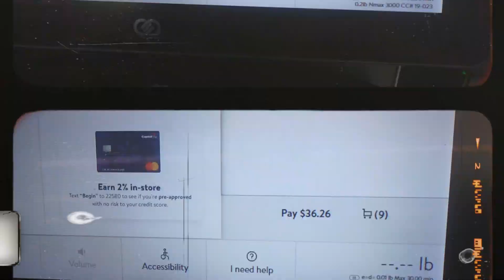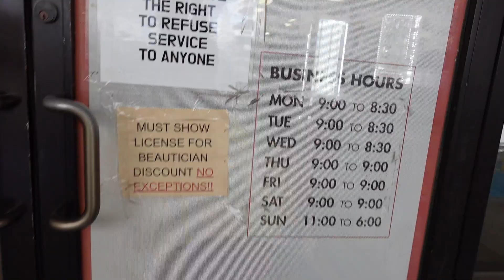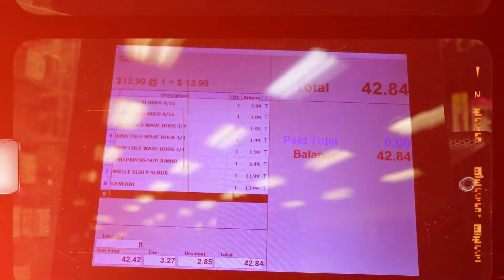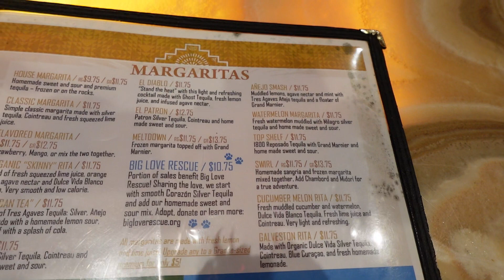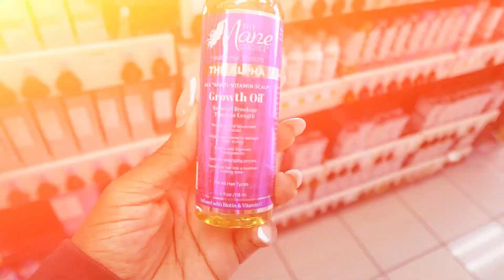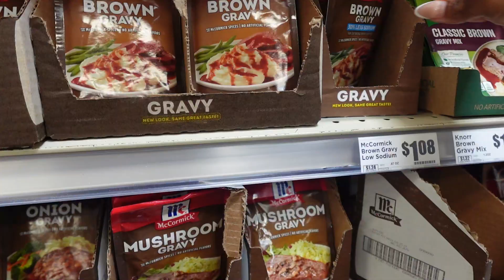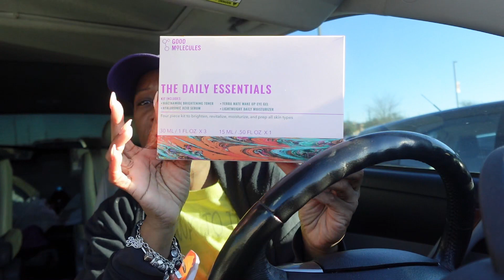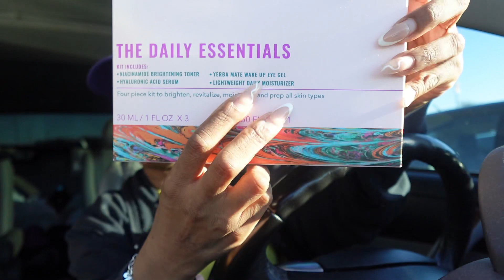Wall Pilates, Solo Date, I didn't mean to 😳, I think she have it out for me🤔, skin care shopping,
Hey y'all! In this vlog we are running errands, doing wall pilates, solo date, skincare shopping for the things I was out of. Car rants and more. Hope y'all enjoy!